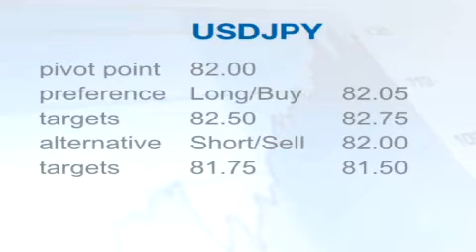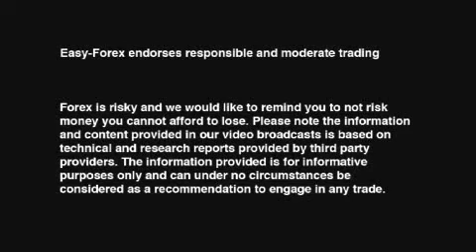Easy Forex Trading Daily Video - February 9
Easy Forex Trading - Euro edges higher as risk appetite heals